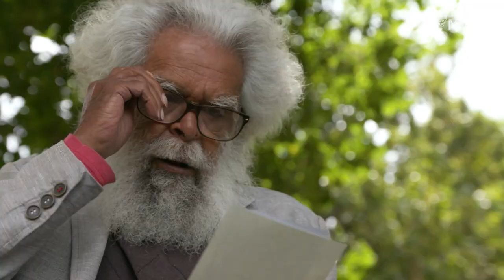Always Was, Always Will Be | Trailer | NITV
NITV invites communities to deepen their understanding of January 26 through the upcoming programming slate, Always Was, Always Will Be.

Key programming titles include:

Set the agenda for the day with Sunrise Ceremony hosted by John Paul Janke and Narelda Jacobs. Guests panellists include musician Ziggy Ramo, Associate Professor Chelsea Watego, and prominent journalist Kerry O’Brien | Wednesday 26 January at 6am

TikTok and NITV Present: First Sounds, a live concert that can be viewed on NITV,  SBS Viceland and NITV's TikTok (@nitv). Featured artists include Barkaa, JK-47, Nooky, Becca Hatch, Kobie Dee, Dallas Woods, Kaiit. | Wednesday 26 January at 7.30pm

Larissa Behrendt's documentary Araatika! Rise Up follows a group of NRL greats who are determined to create a new pre-game ceremony in response to the Maori Haka — one that could celebrate Australia’s First Nations cultures. | Wednesday 26 January at 9.30pm

NITV News will provide rolling news coverage of January 26 from across the country throughout the day.